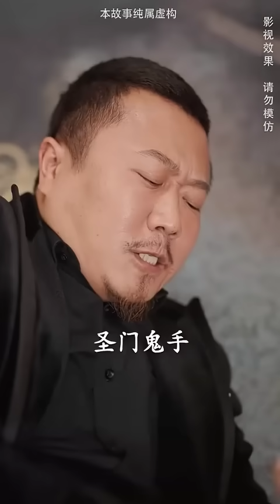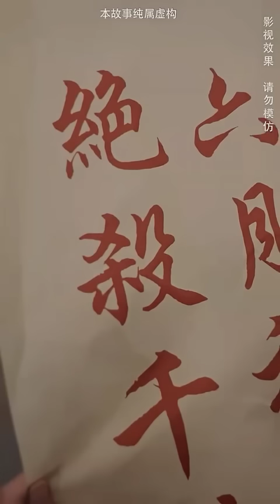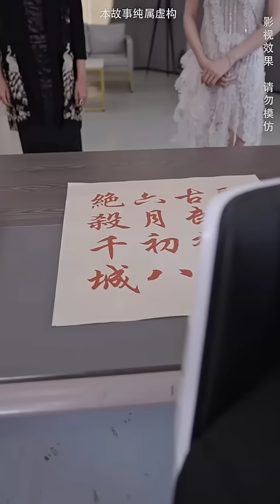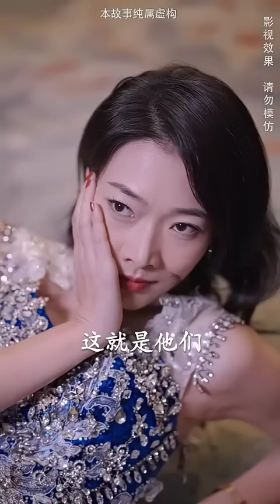小伙被弄瞎雙眼，卻因禍得福獲得逆天聖眼和無雙聖手，霸氣逆襲歸來手撕小人，開啟王者逆襲之路！完整版 全集 大結局